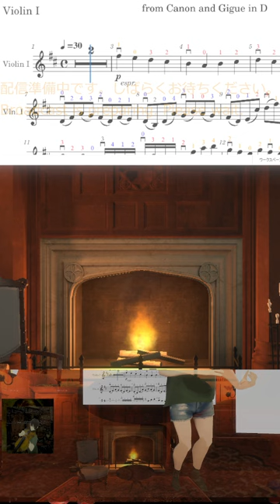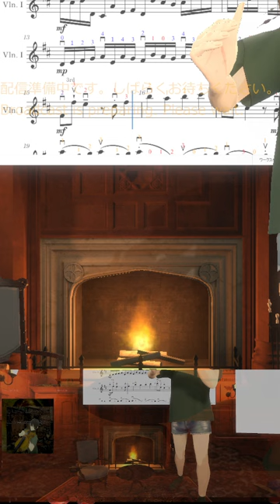🎻20240519 パッヘルベルのカノン, Pachelbel's Canon